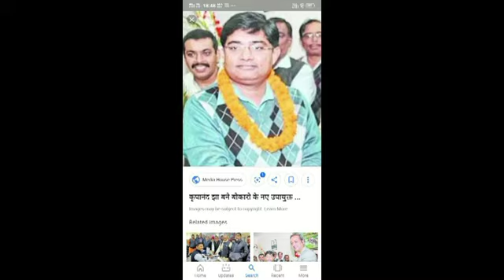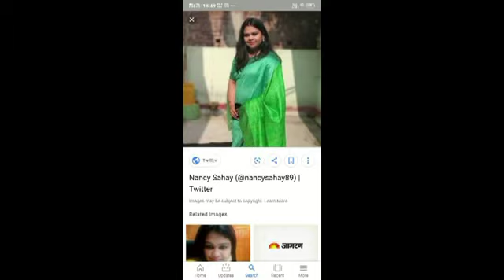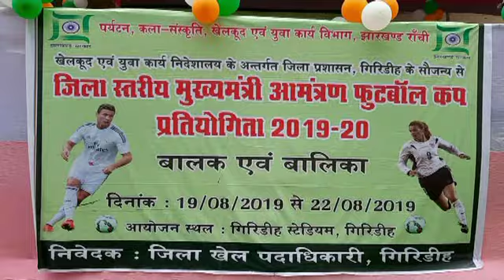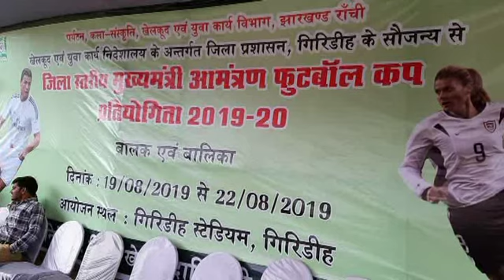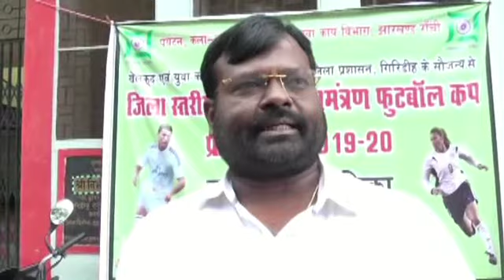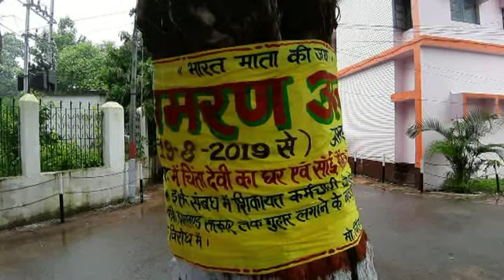City News Giridih 19 Aug 2019